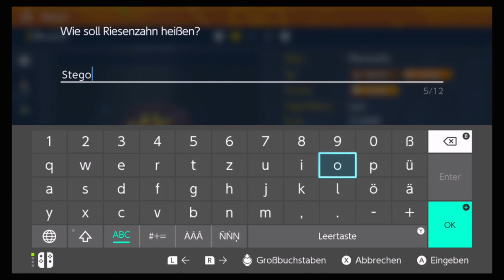[LIVE] Shiny GREAT TUSK after 424 Encounters in Pokémon Scarlet